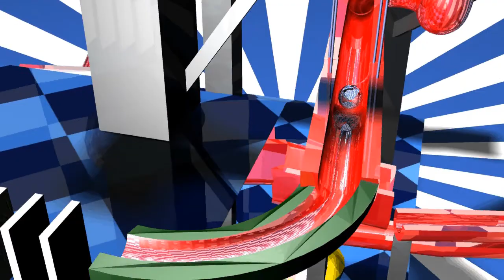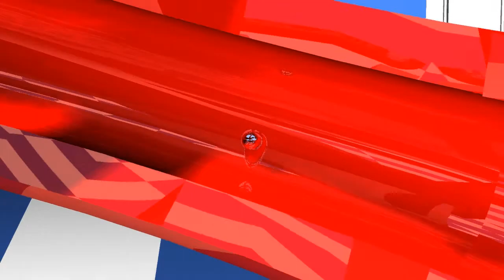Marble Roll (My Very First Animation - 2011)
3Ds Max and MentalRay